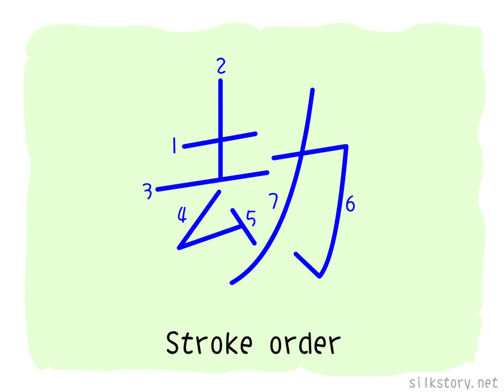The Story of Chinese Character : 劫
劫 is composed of 去 (go, leave) and 力 (power, force). 去 depicts a man stepping across a trap, 力 is the picture of a bending arm. If someone is forced to fall in a trap, it is a robbery, robbery is also a catastrophe.